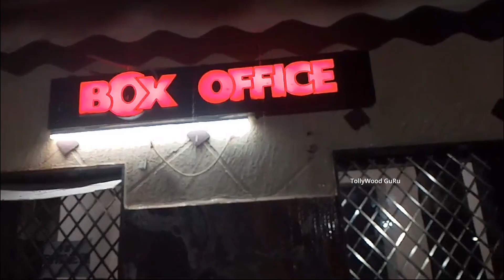Mathu Vadalara 2 | Telugu Movie Review | Is It Worth Watching?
Join us as we dive into our review of "Mathu Vadalara 2," the much-anticipated sequel to the hit Telugu film! We discuss the plot, character development, and standout performances. Does the sequel live up to the original? Tune in to find out our thoughts on the film's humor, suspense, and overall entertainment value.